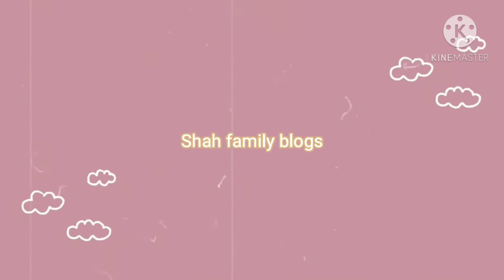Happy' diwali to all my viewers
Hi friends
Happy'diwali to all my viewers,I hope app sab thek and mast ho.meray vedio may koyie bhe correction ho to comments day dena plse.

New channel he mera priya jain blogs